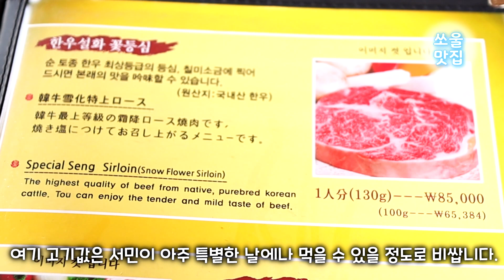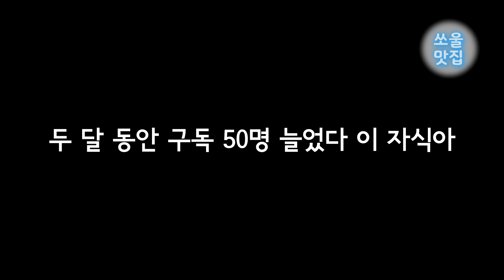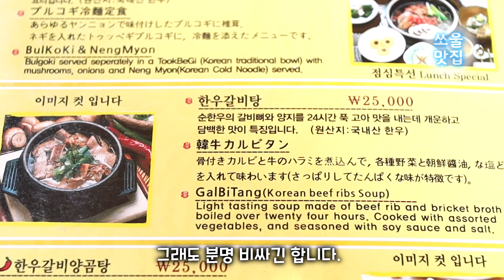디럽게 비싸지만 또 간다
서울 신촌의 벽제갈비에 다녀왔습니다.

이 집은 고기도 맛있지만
양곰탕이랑 갈비탕도 맛있습니다.

비싸서 자주는 못가지만
가끔 가면 언제나 만족스러운 집입니다.

양곰탕 25,000원
갈비탕 25,000원